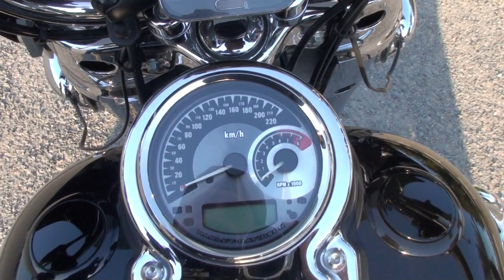Harley Davidson 2012 Switchback FLD with fairing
My, 2012, Switchback, FLD, with timer, and derby, cover, foot pegs, brake pedal, shift peg, high bar, LED fuel gauge, LED Head lights, LED Brake Lights, Memphis Shades, Bat wing, spoiler windshield, a